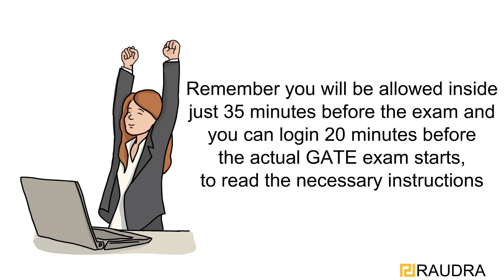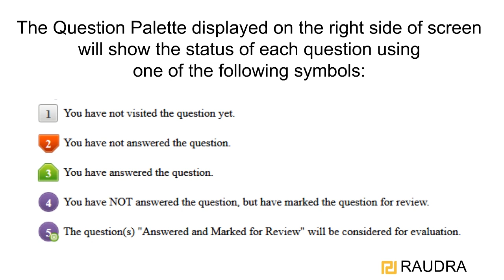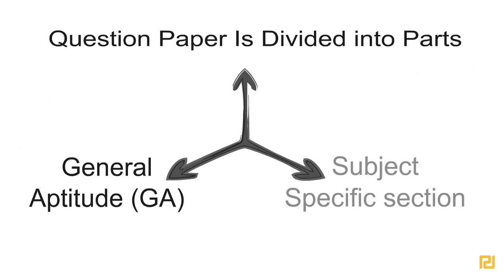Tips for EXAM | Ravindrababu Ravula